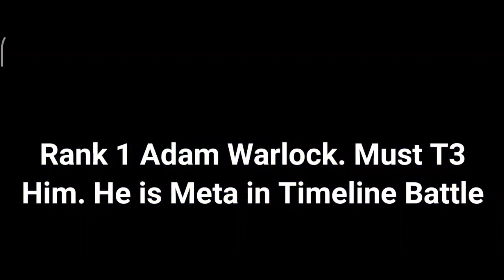Must T3 And Meta Forever? Top Tier T3 Characters Must Need List - Marvel Future Fight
Advice On Must T3 Characters